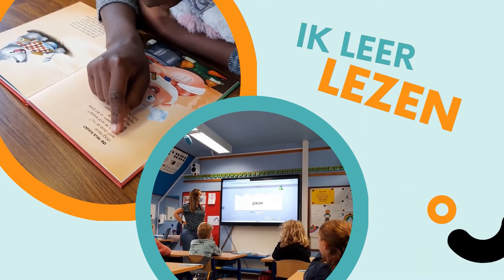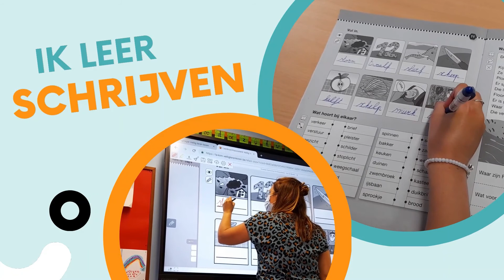Welkom in het eerste leerjaar | De Droomballon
Op bezoek in de wolken. Een impressie van het eerste leerjaar van de Stedelijke Basisschool De Droomballon in Nieuwkerken.